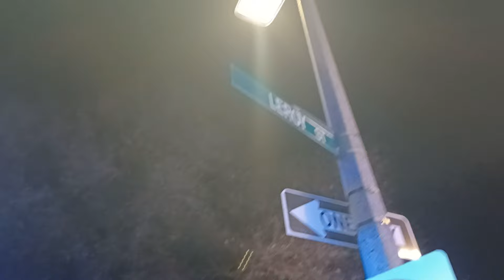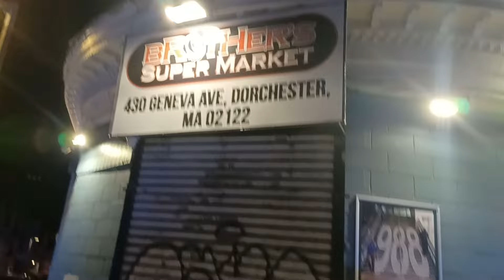Boston police respond to 425 Geneva av.e for shots fired